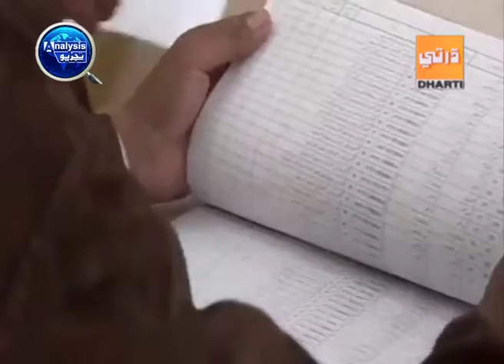Analysis 24 06 2018